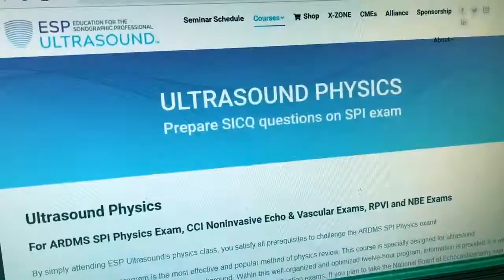I Passed My SPI (Featuring Marilyn)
In this video, our student, Marilyn shares why she chose the Ultrasound program, how Healthcare Career College helped her, how she prepared for her SPI and understanding it, and her future goals as a sonographer.

Healthcare Career College provides a fast career pathway to Healthcare Career College provides a fast career pathway to employment in the healthcare industry by providing programs in:

• Vocational Nursing
• Dental Assistant
• Medical Assistant
• Phlebotomy Technician
• Ultrasound Technician
• Patient Care Technician
• Medical Biller and Coder
• Massage Therapy
• Physical Therapy Aide